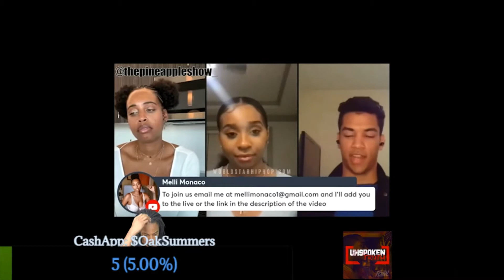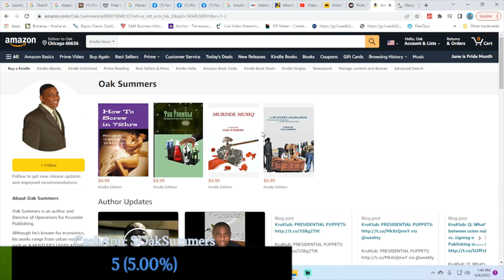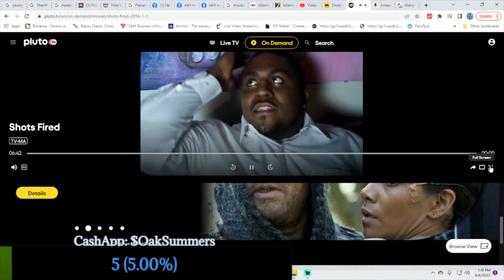THERE'S NO SUCH THING AS A GOOD MAN To Toddlers NOT EVEN NUCLEAR PHYSICISTS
$OakSummers The better of a man you are, the less Kiesha's will see you as a viable dating option. That's because their culture sucks! Create the culture that works for you.

Train your Toddler: Toddlerology.thinkific.com

Erkeon Tribe Intro Course: Tribeup.thinkific.com